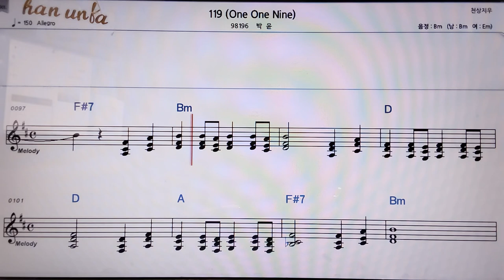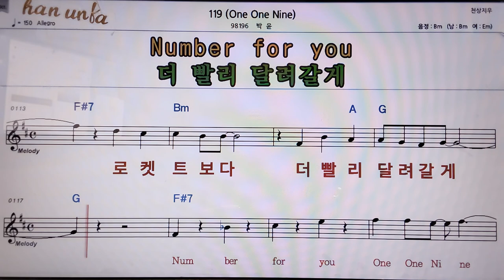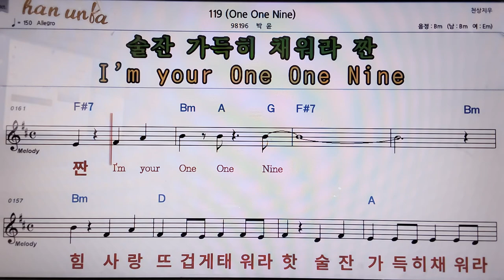119/박윤👍악보, 코드,가사,Karaoke*가라오케 반주